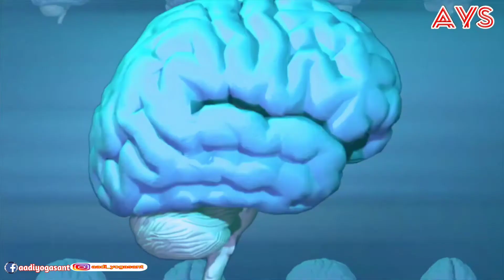chandan aur keshar ke fayde || चन्दन की लकड़ी का इस्तेमाल || केसर से रोग कैसे दूर करे